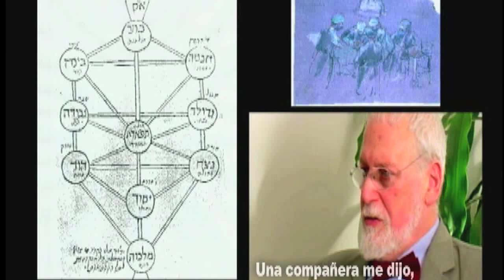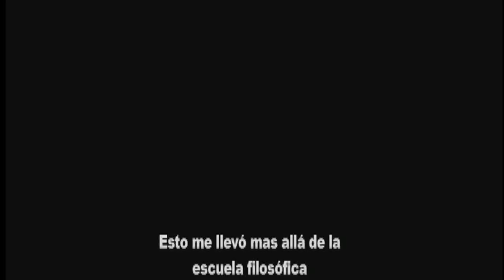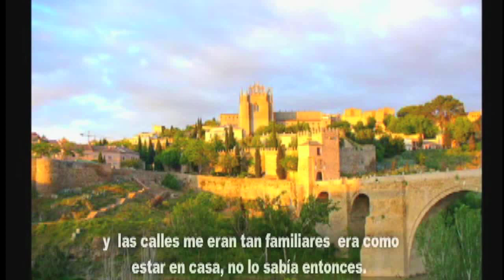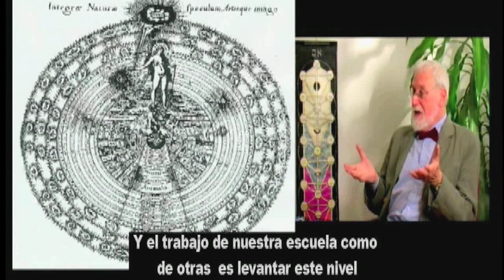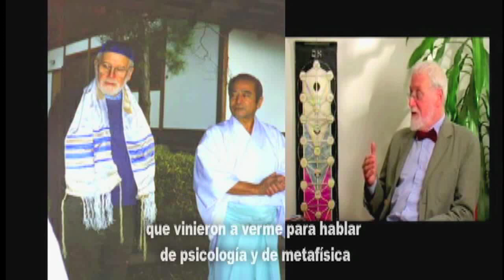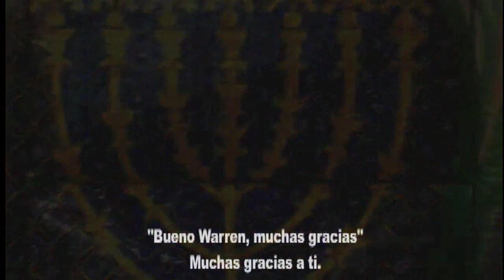Entrevista Z’ev ben Shimon Halevi